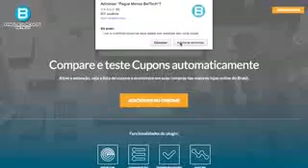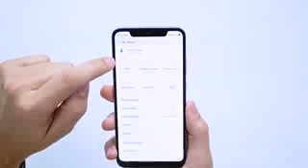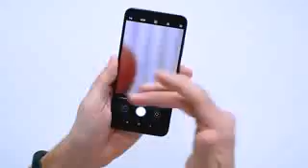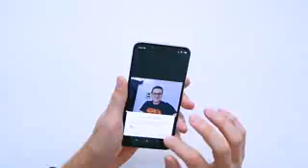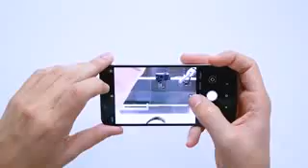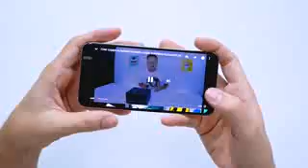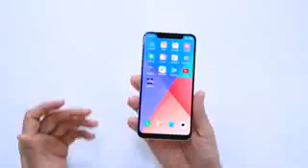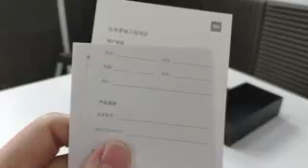Xaiomi MI 8 Unboxing and Review